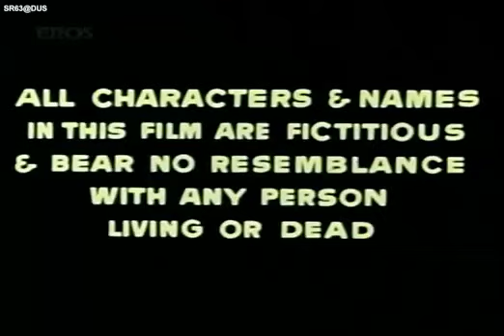Yaadon Ki Baaraat (1973) Title music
Composer: R.D.Burman
Assistants: Basu, Manohari, Maruti